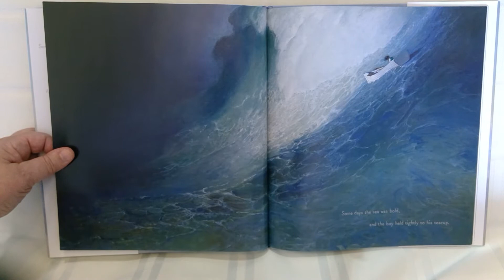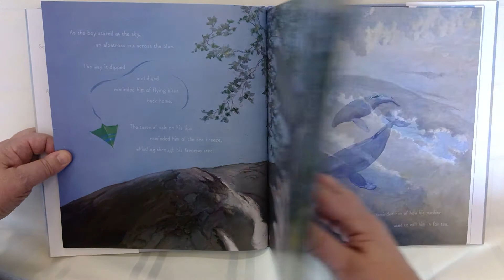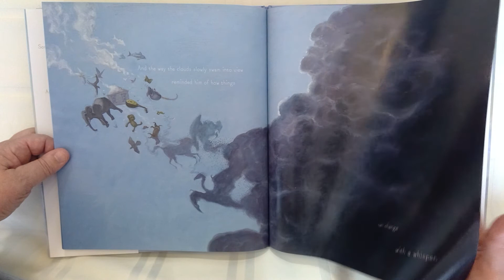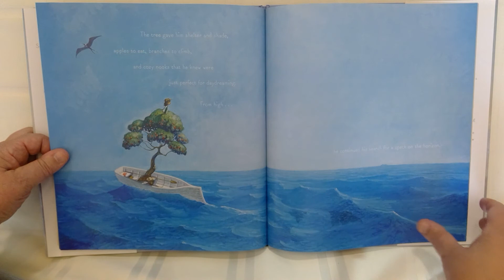Teacup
Read by Rev. Janet Craswell